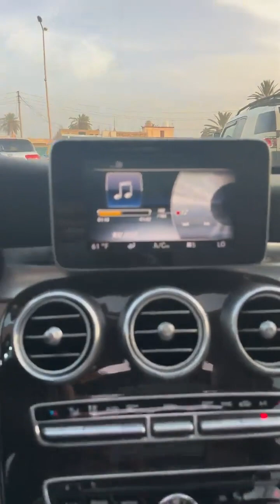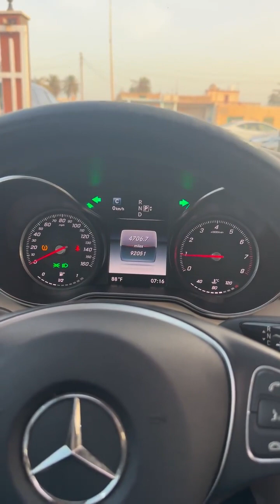عرض جديد ربي يبارك مرسيدس 🔥🔥🔥2015 MERCEDES BENZ C300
1. "عرض مدهش! 2015 MERCEDES BENZ C300 بسعر لا يُقاوم"
2. "فرصة رائعة! احصل على 2015 MERCEDES BENZ C300 بأسعار مذهلة"
3. "لا تفوتوا الفرصة! سيارة MERCEDES BENZ C300 2015 بعروض خاصة"
4. "أداء فائق وأناقة لا تضاهى! 2015 MERCEDES BENZ C300 في عرض حصري"
5. "تمتع بالتميز والفخامة! عرض استثنائي على 2015 MERCEDES BENZ C300"